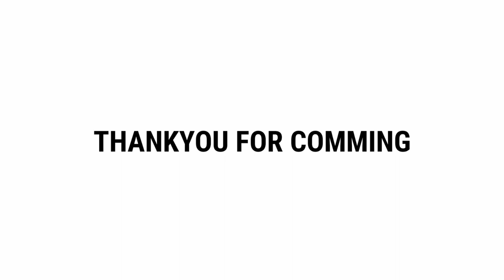Yeh Sweta Ka Kya Chakkar Hai Bhai?